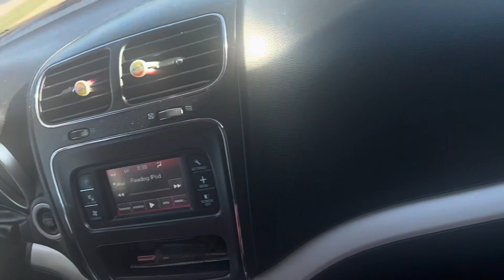Mini Vlog of my last 2nd day .